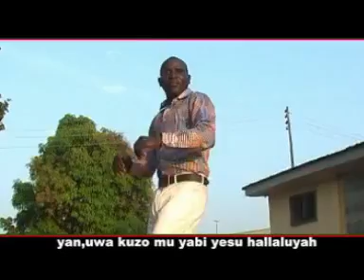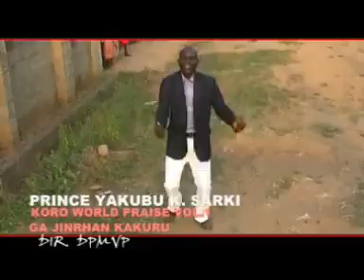Koro world praise by Prince Yakubu k sarki track 6